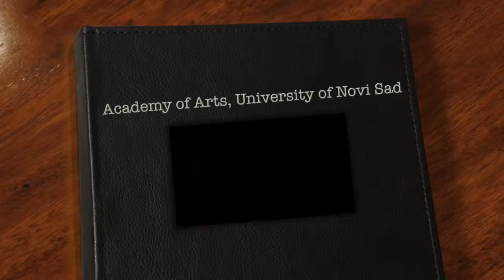Dr.Komson Wongwan @ 20 -11 -58 แสงเทียน@Novi Sad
ผมได้รับเชิญจาก Academy of Arts ,University of Novi Sad ประเทศเซอร์เบีย ให้มาบรรยายและแสดงดนตรีร่วมในงาน A FEST (Festival of Students of The Department of Music Universtiy of Novi Sad Academy of Arts) ระหว่างวันที่ 18 พฤศจิกายน 2558 - 3 ธันวาคม 2558